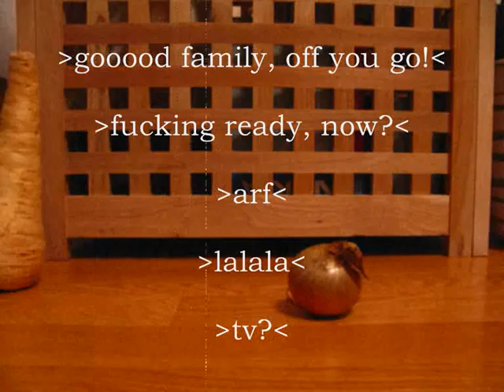Taking the Family Picture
Mamman har fullt sjå med att samla familjen till ett gruppfoto.